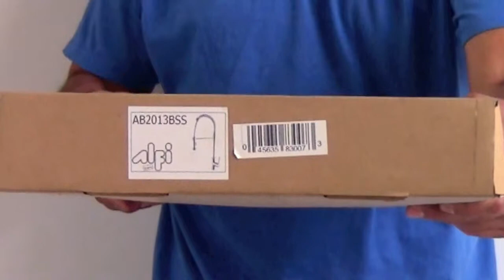ALFI brand AB2013 Solid Stainless Steel Commercial Spring Kitchen Faucet with Pull Down Shower Spray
"Protect your investment with this solid stainless steel grid that sits on the bottom of your fireclay sink. Protects the sink from nicks or cracks caused by heavy pots or pans dropped in your sink. Reduces the need for cleaning marks or stains at the bottom of the sink.